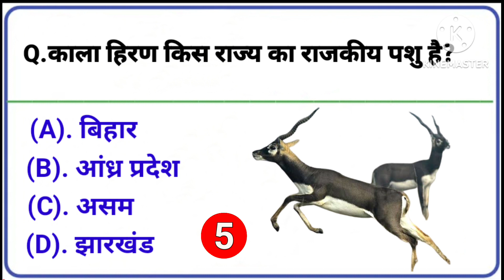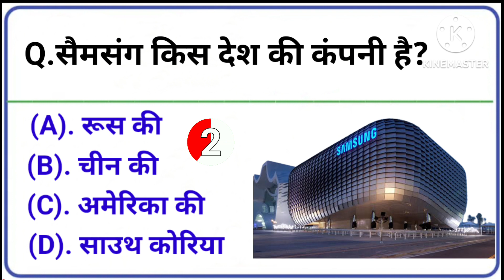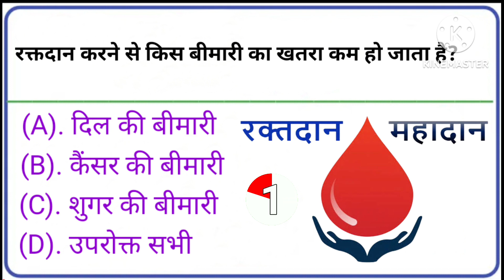GK Questions || GK In Hindi || GK Question and Answer || GK Quiz || Top GK MCQ Question || GyanUP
👉Your Queries 👇👇

General Knowledge ka Most Important Questions Answers in Hindi,

General knowledge | samanya gyan | Lucent GK Questions | Bihar Police privious year question paper | GK practice set Bihar Police,
Top GK MCQ test | Top 10 Gk | Top gk questions in hindi | interesting Gk Questions |interesting Gk Questions in hindi, Lucent geography important questions, Lucent geography important questions in English,
Lucent physics important questions, ssc reasoning important questions, current affairs Today bihar police, reasoning crazy Gk Trick, Important GK GS for Bihar Police, GK Questions and Answers Reasoning, Current affairs Bihar police

latest khel gk | new khel gk questions,
ओलंपिक खेल से संबंधित महत्वपूर्ण प्रश्न,
Olympic Games Gk MCQ Question in Hindi,
राष्ट्रमंडल खेल से संबंधित महत्वपूर्ण प्रश्न, Commonwealth Games Gk MCQ Question in Hindi,
खेलों से संबंधित ट्रॉफी और कप,
Cup and Trophy Related to Sports Gk MCQ Question in Hindi,
एशियाई खेल सामान्य ज्ञान महत्वपूर्ण प्रश्न, Asian Games Gk MCQ Question in Hindi 2023,
खेल सम्बंधित प्रश्न उत्तर, Khel Sambandhit Quiz
खेल से संबंधित प्रश्न उत्तर 2023,
50 खेल प्रश्न और उत्तर,
खेल से संबंधित GK,

1.General Knowledge
2.Gk Gyan
3. Important GK Questions and answer for
4. Competitive Exams
5. Quiz Test
6. gk study
7. Important gk
8. Quiz test
9. competitive quiz
10. competitive general knowledge
11. GK in Hindi
12. general knowledge quiz
13. quiz questions
14. general knowledge questions
15. gk quiz
16. science gk
17. gk question in hindi
18. GK Question Answer
19. India GK
20. hindi gk
21. samanya gyan
22. gk questions
23. india gk in hindi
24. 2022 gk questions and answers
25. lucent gk
26. lucent gk
27. lucent gk in hindi video
28. lucent GK in hindi
29. lucent geography in hindi
30. lucent geography
31. geography gk question
32. geography gk in hindi
33. lucent 1000 question
34. lucent 1000 prashn
35. lucent gk ka nichod
36. lucent gk important question
37. lucent gk important question in hindi
38. lucent gk important topics
39. lucent ka nichod science
40. lucent for ssc cgl
41. lucent for ssc
42. lucent for railway
43. geography gk
44. lucent mcq
45. lucent mcq in hindi
46. lucent book gk
47. gk
48. gk questions and answers
49. gk question
50. general knowledge
51. gk lover study
52. gk questions
53. g k
54. general knowledge question
55. g k questions and answers
56. gk ke question
57. question
58. khan sir Gk questions
59. samanya gyan
60. g.k questions in hindi
61. gk question answer
62. sarkarinaukarigk​​​​​​​​​​​
63. gk ke sawal
64. knowledge
65. question answer
66. general knowledge questions
67. gk knowledge
68. जनरल नॉलेज
69. जीके
70. gk quiz
71. g.k
72. gk ka question
73. ips question and answer
74. gk
75. gk question
76. gk afroz
77. gk questions
78. gktoday
79.gk tricks
80. gk study adda
81. gk video
82. gk live
83. gk by kumar Gaurav sir
84. gk by khan sir
85. gk today current affairs
86. question
87. सामान्य ज्ञान
88. general knowledge ke question
89. gk knowledge
90. gk dijiye
91. general class
92. general knowledge ki video in hindi
93. general knowledge gk
94. current affairs GK
95. General knowledge video
96. General knowledge 2023
97. general knowledge for kids
98. general knowledge quiz
99. general knowledge ke question
100. GyanUP Point
101. Khan sir
102. gk question
103. gk questions and answers
104. general knowledge
105. Khan Sir
106. Gk questions and answers
107. current affairs
108. gk question answer
109. viral Gk
110. GyanUp point Gk

2023 के होने वाले सभी परिक्षाओं                                                 (ARMY/POLICE/ SSC/UPSC/RAILWAY) के लिए..

GENERAL KNOWLEDGE, GK,GS
& तथा &.. Latest के सभी करेंट अफेयर्स ke लिए ...साथ ही साथ Geography, History or Polity se related sabhi vedio ke लिये. दोस्तों Channel को 👍सब्सक्राइब 👍करें और 🔔 घंटी 🔔के निशान को दबाना ना भूलें। ताकि हमारा vedio सबसे पहले आप तक पहुंचें।

जय हिन्द दोो्तस..🙏🙏🙏🙏